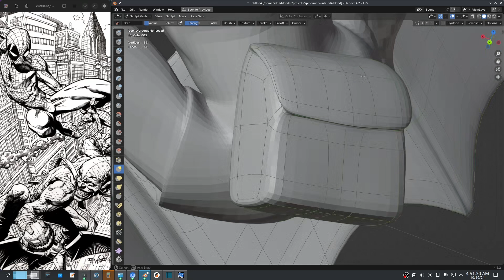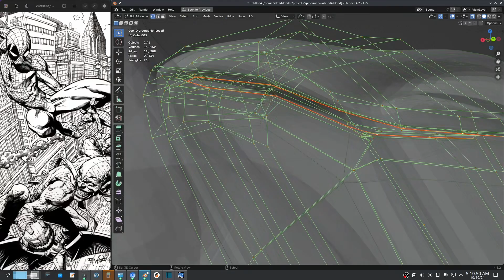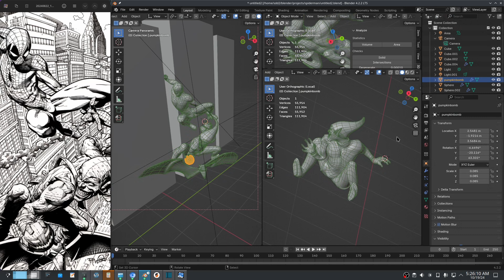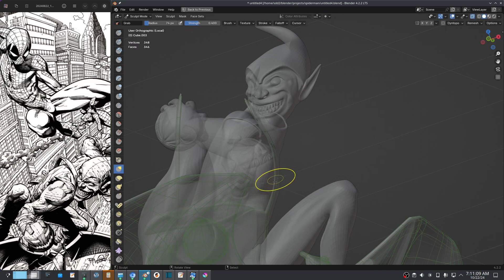more tidbits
From a drawing by Rob Willis